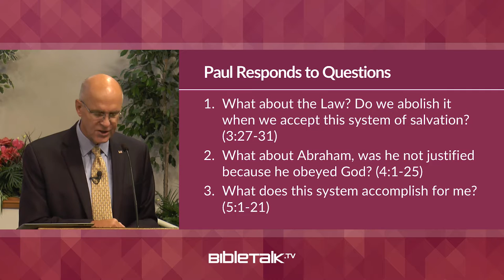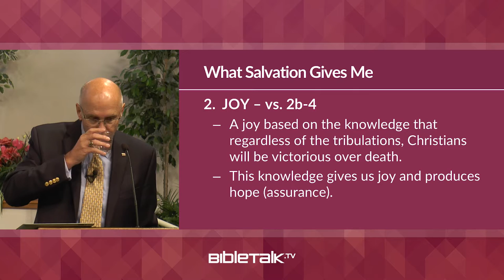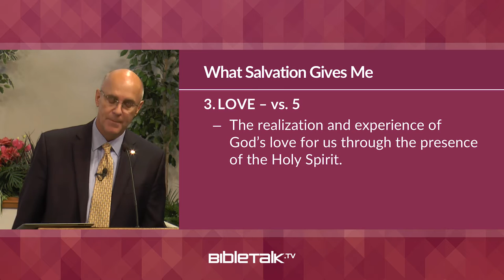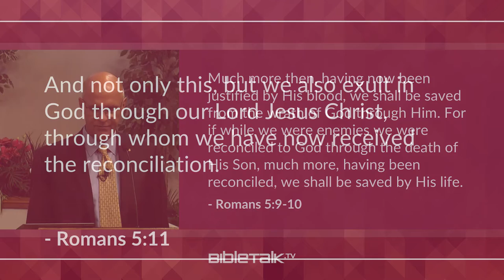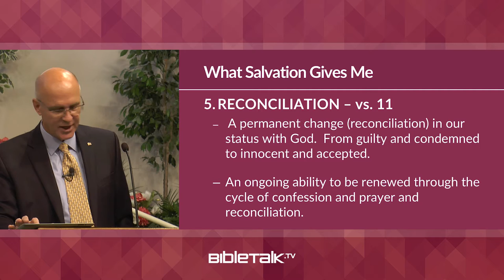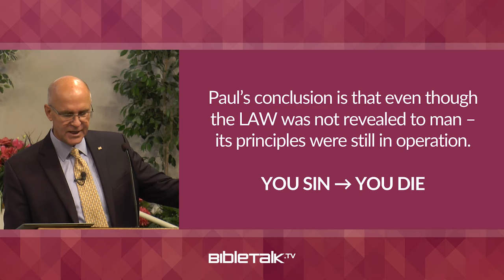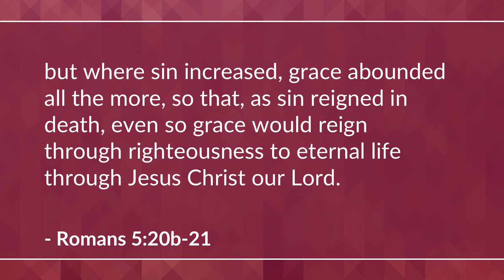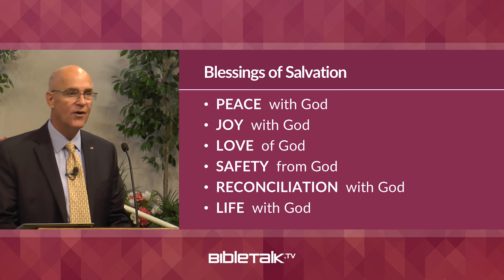Response of Grace: Part 4 (Romans 5) – Mike Mazzalongo | BibleTalk.tv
In this lesson, Paul answers a third question concerning salvation: "What does salvation give me?" (Romans 5)